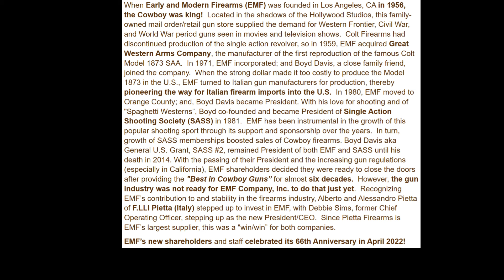SHOT SHOW 2024 EXCLUSIVE Pietta EMF with Londontown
Roving reporter Londontown Bob is covering SHOT SHOW 2024 in Las Vegas for the Pop LeCorque Channel.  On Tuesday 1/23 he visited Pietta EMF and checked out some of their single action revolvers and some of their long guns.  This is one of a multipart series covering SHOT so check back on the channel.

YouTube influencer Tucotherat prefers Pietta.  You can check out his fast draw and ultra fast shooting